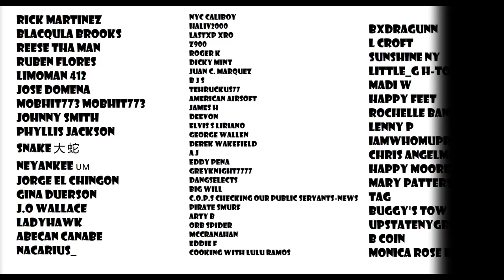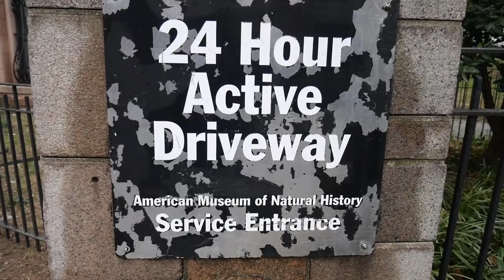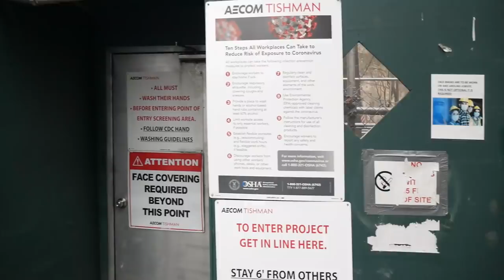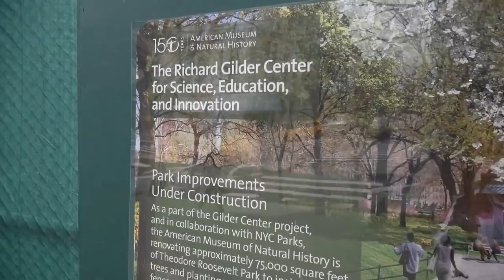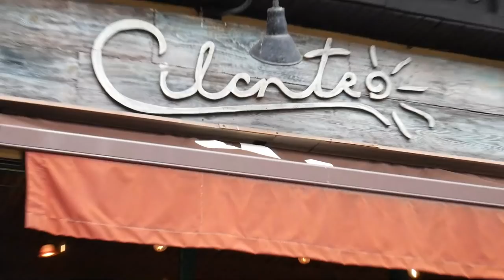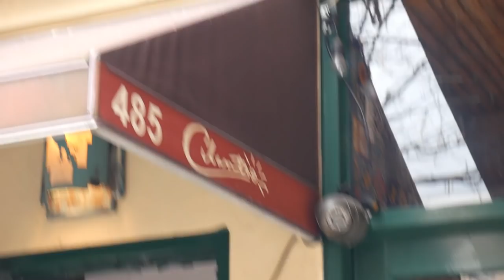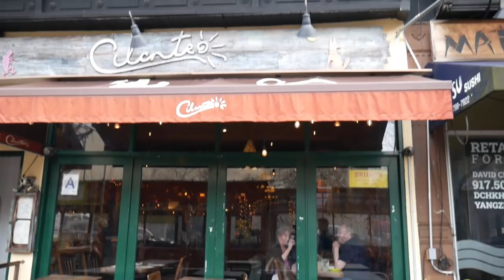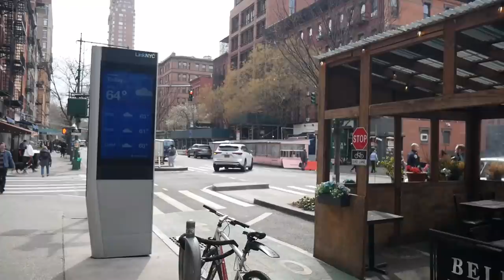Exposing the blue line procedures!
The American museum of natural history 1A
Constitutional Warning!